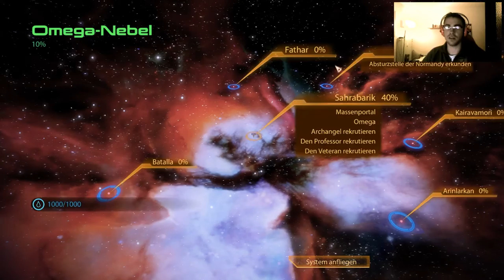Lets Play Mass Effect 2 | GER | BLIND | BÖSE | #05 Der Abschied der NORMANDY 1.0